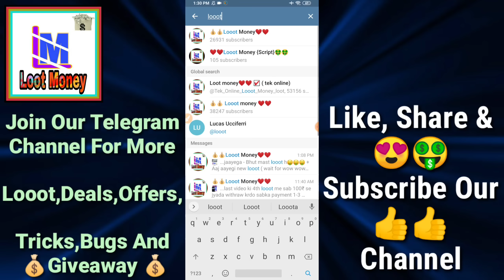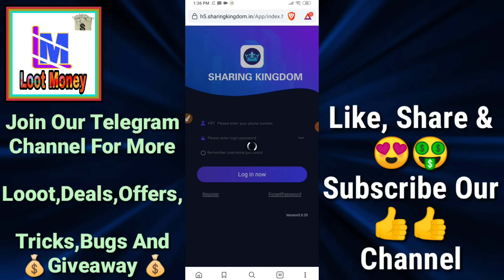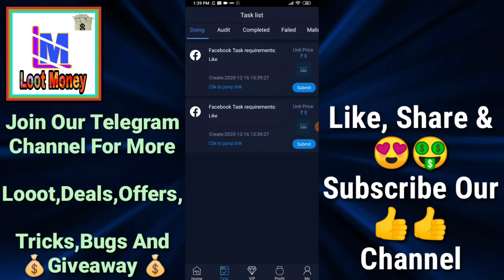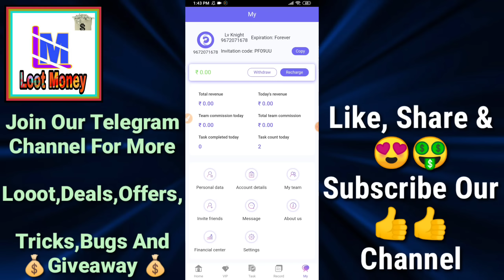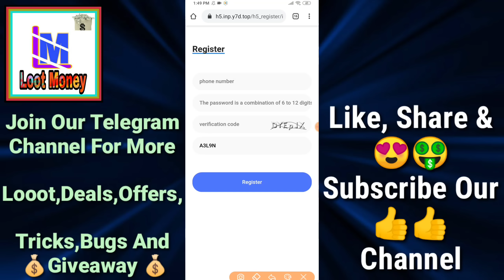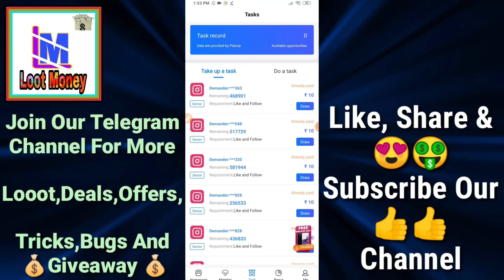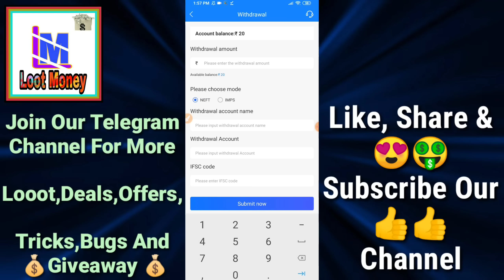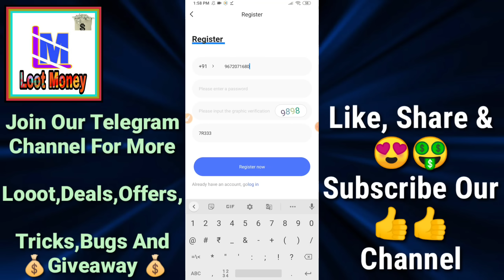😱😱 Get Free 1000₹ Paytm Cash | Earn Money Online | Make Money Online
In this video I tell about 😱😱 Get Free 1000₹ Paytm Cash | Earn Money Online | Make Money Online

1st Link - over

 🤑Direct Apk - Telegram channel pr milega hmare join ho jaao ftafaf se.